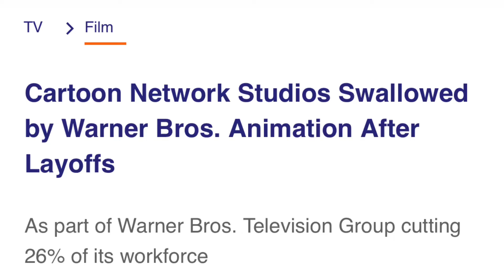My reaction to Warner Bros Discovery shutting down Cartoon Network Studios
OH COME ON, WARNER BROS DISCOVERY IS SHUTTING DOWN CARTOON NETWORK STUDIOS, ARE YOU SERIOUS WARNER BROS DISCOVERY?!?!??!

Total Drama ©️ Cartoon Network/TimeWarner